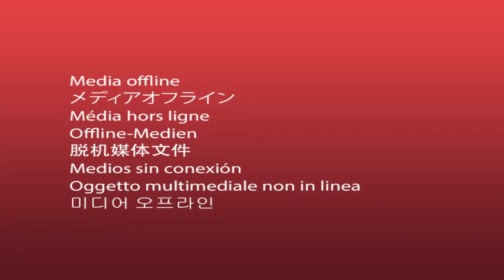ko attajirin ma ya kasa hakura da karfin yarinyar da ke gefen hanya - Hausa Movies 2021 | Hausa Film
NATUBA